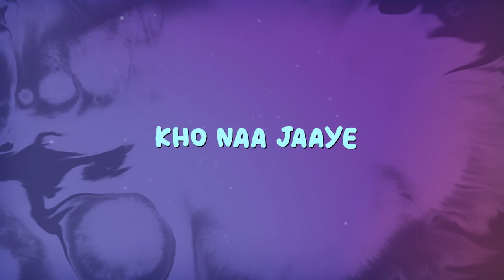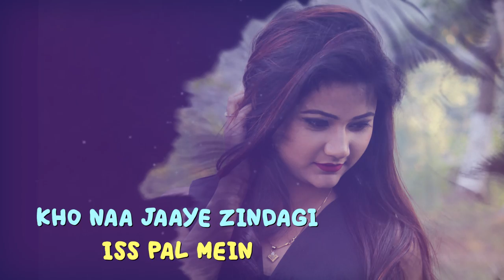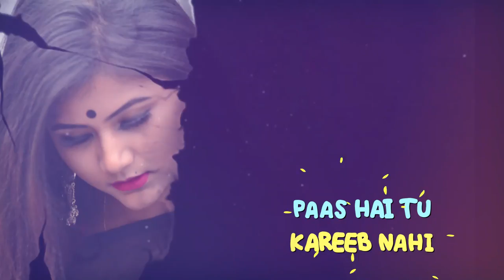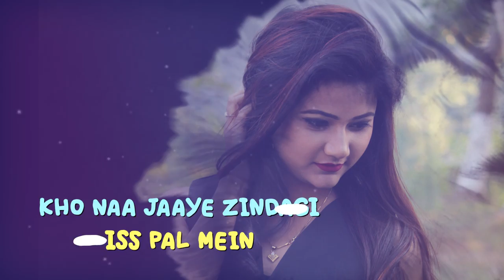Kho Naa Jaaye |Official Music Video| Meghali Krishnatri & Kritartha Deka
Singer - Meghali Krishnatri (Mayabi) & Kritartha Deka
Lyrics - Meghali Krishnatri
Programming Head : Jewel C
Recording Engineers : Pratyush Dey, Ashim Das, Hirak J Nath
Guitars and Bass : Sandid Shakir
Additional Arrangement and Programming : Dhritiman Mishra
Mix and Mastering : Hirak J Nath

Video Creation & Poster Design by DESIGN STORE
Contact DESIGN STORE at 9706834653